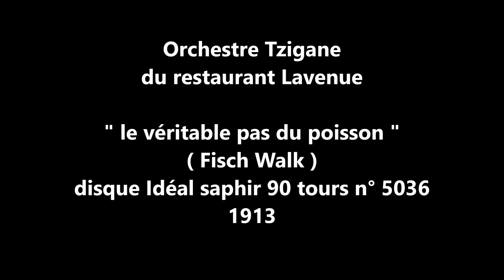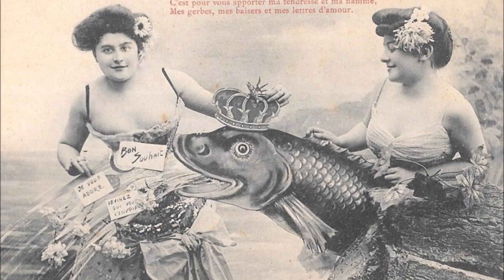Orchestre Tzigane du restaurant LAVENUE " le pas du poisson " Fisch Walk 1913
Orchestre Tzigane du restaurant LAVENUE "  le pas du poisson " Fisch Walk " de Lempers -
disque Idéal saphir 90 tours n°5036 de 1913